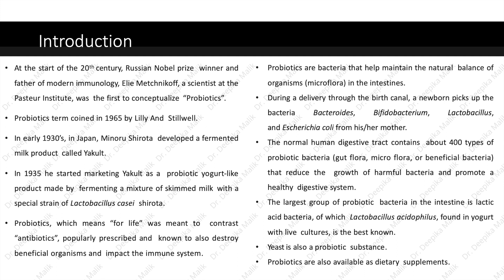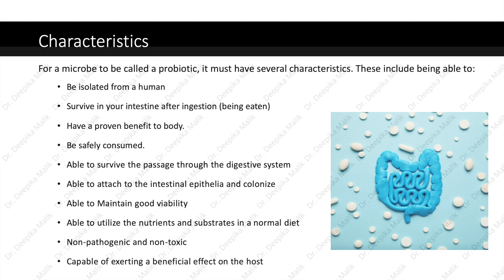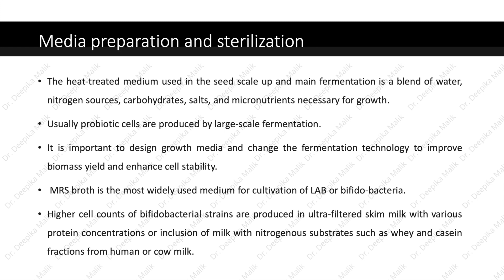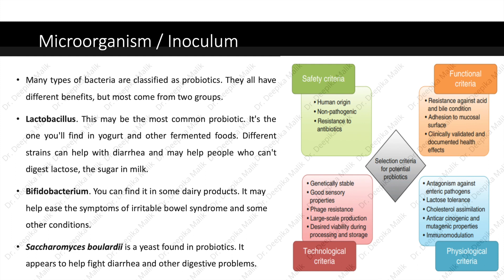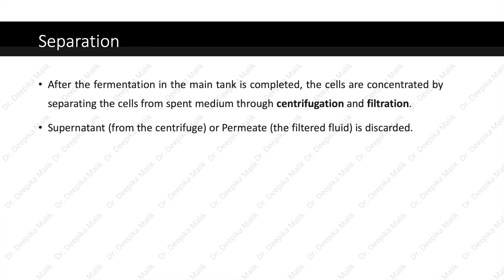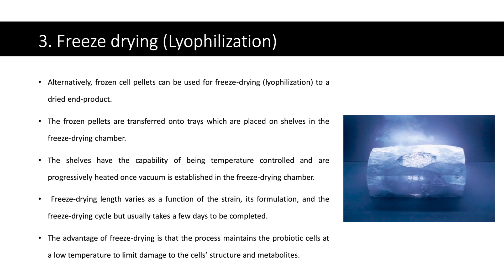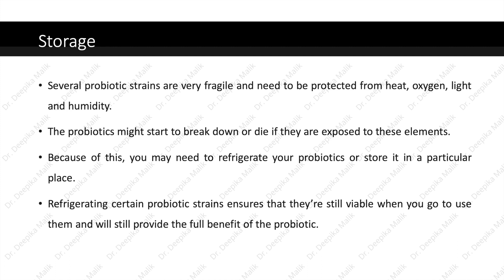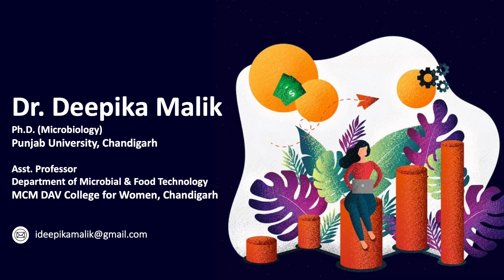Industrial Production of Probiotics - Dr. Deepika Malik | Ph.D. ( Microbiology )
Probiotics are live, active microorganisms ingested to alter the gastrointestinal flora for health benefits. They often are referred to as good bacteria in the gut and compete with bad bacteria to support the body in establishing optimal digestion and aid immune function. Due to these benefits, production of probiotics at industrial level is a growing market so as to make it out reach maximum number of consumers. The video gives an outline of the steps involved in the industrial production of probiotics via fermentation process.